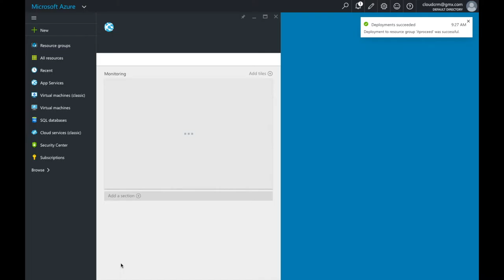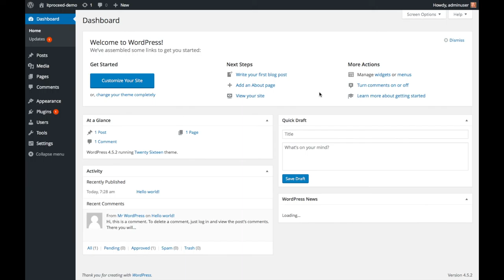Setting up a Wordpress blog on Microsoft Azure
Get started with blogging in no time using WordPress from the Microsoft Azure Marketplace.